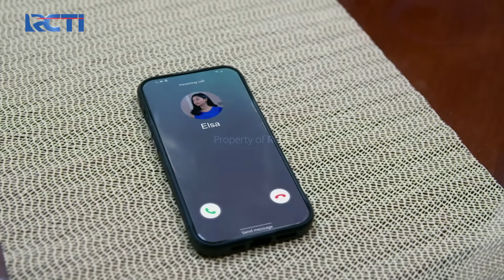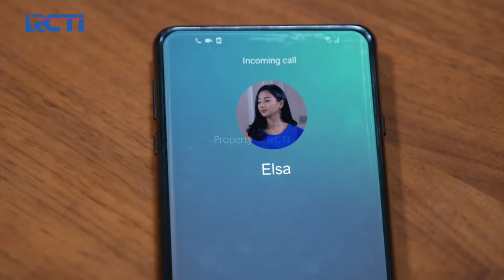BIKIN SYOK!! Marsha Beritahu Rosa Soal Tegar Anaknya Sekar | IKATAN CINTA | EPS.1230 (1/4)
Marsha menelepon rosa dan memberitahu soal tegar yaitu anak sekar, sebenarnya ia masih hidup, rosa langsung syok mendengar informasi itu dari marsha.